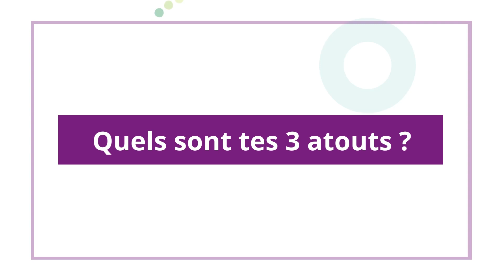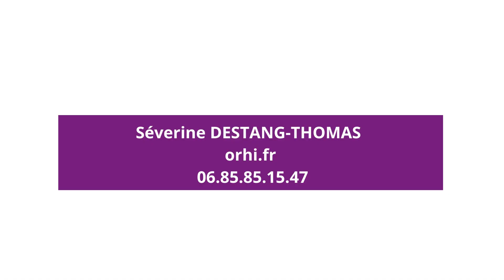Séverine DESTANG-THOMAS | Marchande de Biens | CARBAO Quimper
ORHI

Marchande de biens : rénovation et revalorisation du patrimoine immobilier dans un bon sens constructif et écologique, des projets ancrés dans leur territoire en inventant des nouvelles manières d'habiter.
Je vous propose une rentabilité élevée à court terme en participant au financement de mes projets immobiliers.
Osez Rêver votre Habitat Idéal.